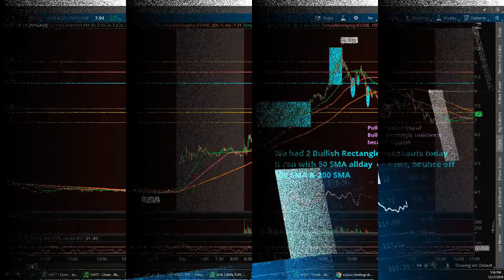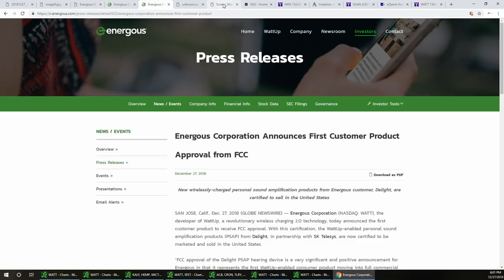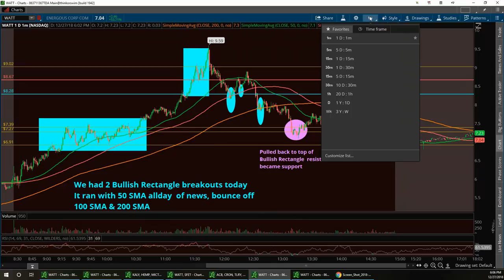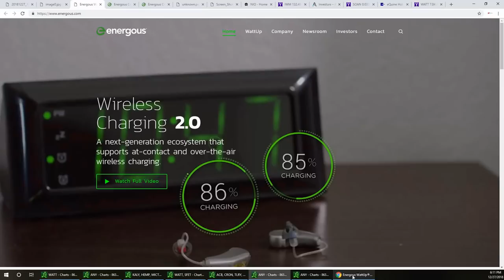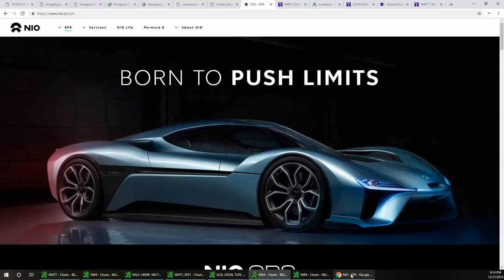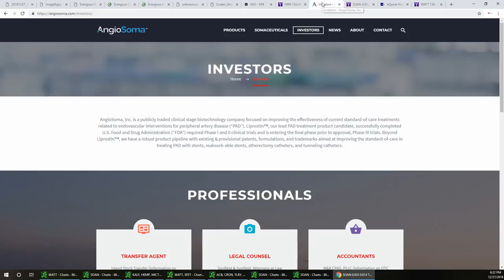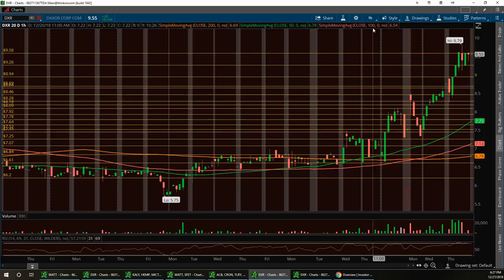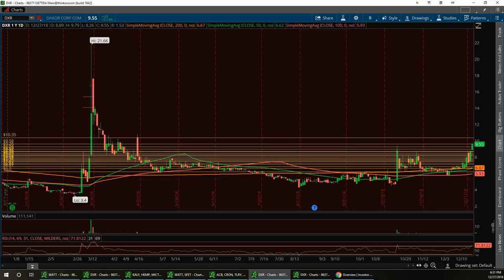Vegas & Jim Wall Street Report WATT ANY NIO IWM SOAN (OTC) DXR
For your 50$ off sunglasses or prescription eye wear please mention ilustocks50 and Shaz will be pleased to help you .  Give them a call